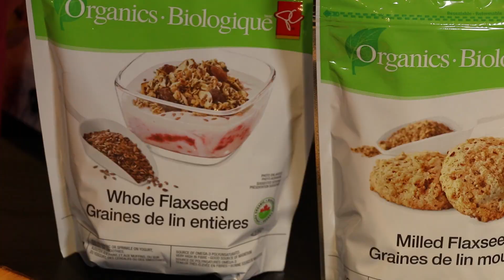Turmeric, Flax + Hemp: Top anti-inflammatory foods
Professional home economist Mairlyn Smith, shares the top anti-inflammatory foods including turmeric, flax and hemp seeds.